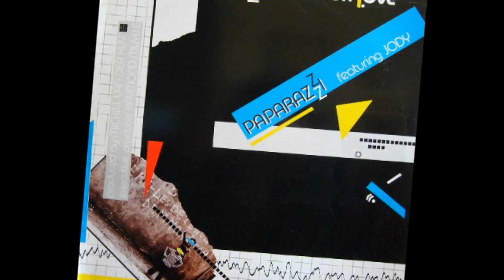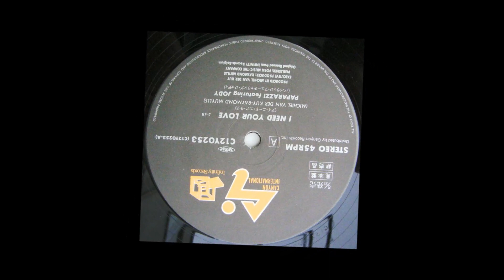I need your love - Paparazzi (Intro en Español)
La industria del Hi NRG es muy compleja y en los años 80s de la mano del género Space ésta llega a alturas estratosféricas generando sumas de dinero de esas que marean, pero; con sus productores por primera vez los sencillos no se limitaban solo a cubrir una demanda y generarse ganancias, Las computadoras son para Alphonse de Wulf lo que los sintetizadores para Michel Van Der Kuy, es decir. el medio para expresar en términos musicales la confusa red de relaciones sonoras HiNRG que rigen nuestros gustos, I need your Love, sencillo salido de Bélgica en 1987 crea las posibilidades del arte musical HiNRG en el ámbito digital que ofrece la oportunidad de estar ante obras como esta que contiene varias soluciones y donde el sentido univoco se sustituye por las infinitas posibilidades creadas al azar en la maravillosa voz de Jody Pijper, al material estilo del grupo Paparazzi.